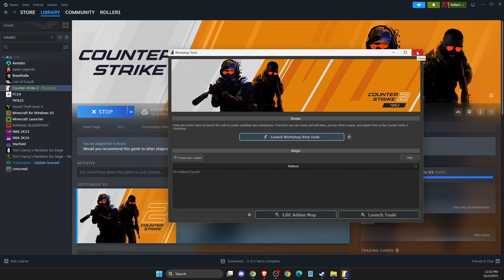Cómo Abrir Herramientas de Taller en CS2 - Counter Strike 2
Cómo Abrir Herramientas de Taller en CS2